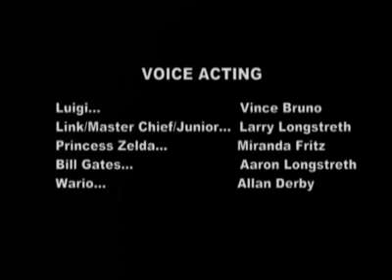Old School Revolution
Initialement, c'était une simple question de business... Mais ils ont tué Mario... Cette fois-ci, c'est la guerre !

Je tiens à préciser que je ne suis pas l'auteur de ce dessin animé. Je me dois cependant de le féliciter (ainsi que son équipe) pour la qualité de son travail.

I didn't make this video, I just wanted to share it with everybody. Here are the people who made this great cartoon :

Credits:

    * Voice: Vince Bruno
    * Voice: Aaron Longstreth
    * Voice: Miranda Fritz
    * Voice: Larry Longstreth
    * Voice: Allan Derby
    * Filmmaker: Larry Longstreth
    * Co-Director: Jacob Drake
    * Animation: Jacob Drake
    * Sound Recordist: Adam Fritz
    * Director: Larry Longstreth